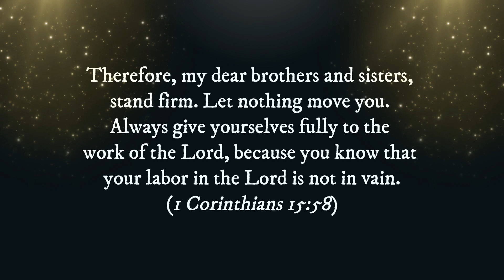Ray Boltz - Thank You for giving to the Lord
I like to dedicate this song, Thank You, written by Ray Bolt in 1988, to everyone who has given to the Lord in serving and helping the less privileged. This song tells a beautiful story of the arrival at heaven, where you were surprised by many people that you have touched and changed their lives even in a seemingly unnoticed manner.

There could be many little things that you have done and sacrifices that you have made for the Lord. Although most of them are unnoticed on the earth, they will be made known in heaven. Imagine one day when you see the Lord, as you stand before Him, Jesus took your hand and said, “My child, look around you, for great is your reward.”

Therefore, my dear brothers and sisters, stand firm. Let nothing move you. Always give yourselves fully to the work of the Lord, because you know that your labor in the Lord is not in vain.
(1 Corinthians 15:58)

*** Yamaha G3E Grand piano (Buy Piano Malaysia)
*** Recorded with SE2200 Large-diaphragm Condenser Microphone (Music Bliss)

I play piano to raise funds for the poorest children in the Philippines, Kenya, India, Romania, Indonesia, etc. for Metro World Child (MWC), a faith-based humanitarian organization committed to serving the underprivileged inner-city children of the world.
Any income from the advertisement will be donated to MWC.